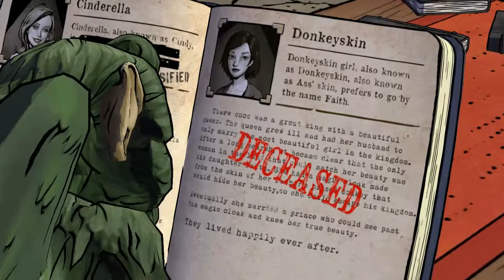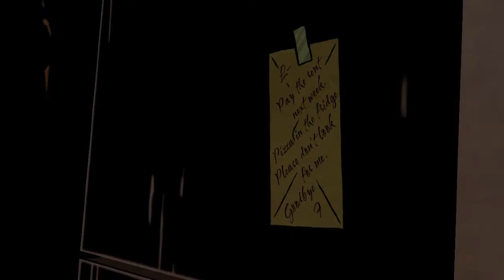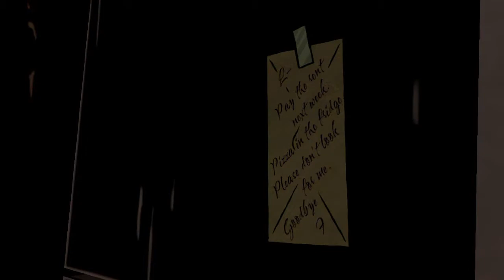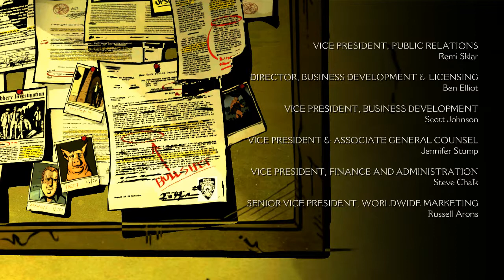The Wolf Among Us gameplay season 1 ep1 [Part 2]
The Wolf Among Us gameplay season 1 ep1 [Part 2] by CryRyu